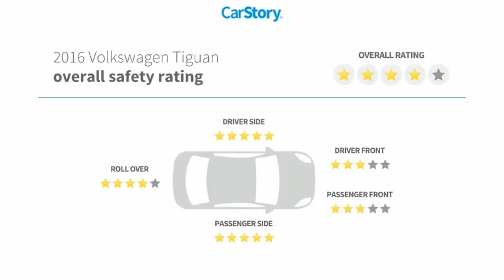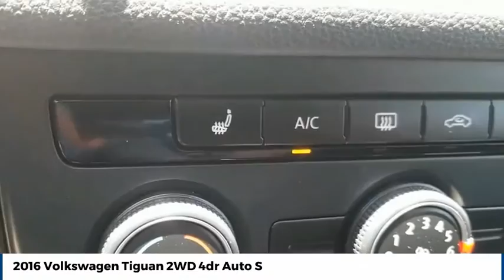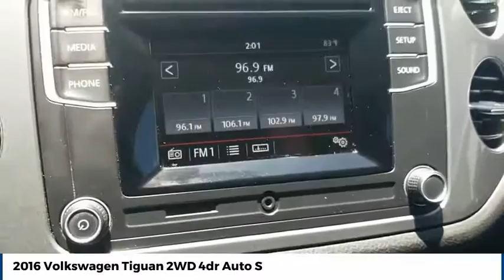2016 Volkswagen Tiguan Street Volkswagen of Amarillo Presents UQ5549A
2016 Volkswagen Tiguan 2WD 4dr Auto S

Street Volkswagen
8707 Pilgrim Drive